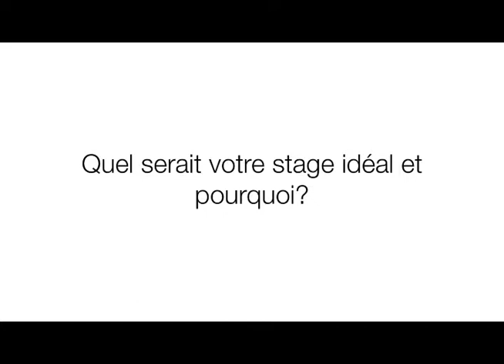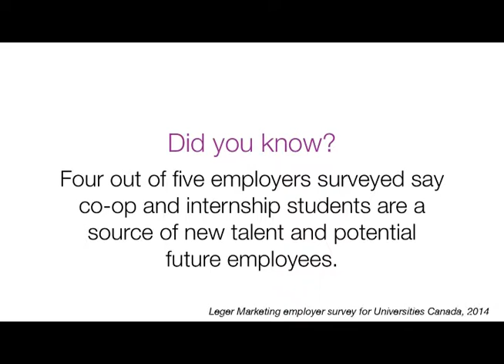OmetzAsks: What would be your dream internship and why?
Nous avons demandé à des étudiants de Montréal quel serait le stage de leurs rêves, et qu’est-ce qui rendrait ce stage idéal pour eux. Participez à la conversation!
We asked Montreal students about what their dream internship would be and why. Join the conversation!